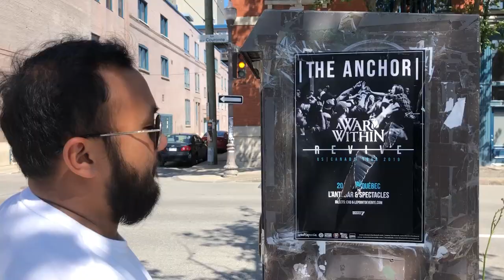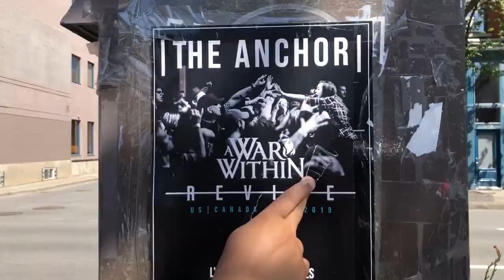The Anchor | Revive US/Canada Tour - Vlog #4 (Canada Pt.1)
08/19/19 - 08/20/19
Quebec City, QUE

Breathe OUT NOW!